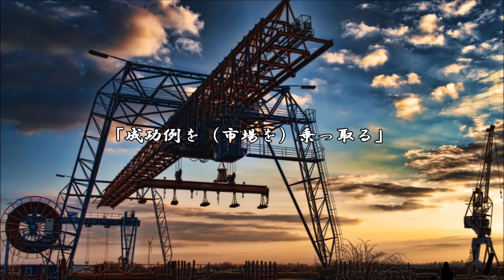ショートサーキット出張版読み上げ動画1412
”それ”が「失敗例」なら、改善案的な物は幾らでも提案して、
良いしかし。”それ”は執着の突破では無く、機構上の許可が。

素材著作
風景